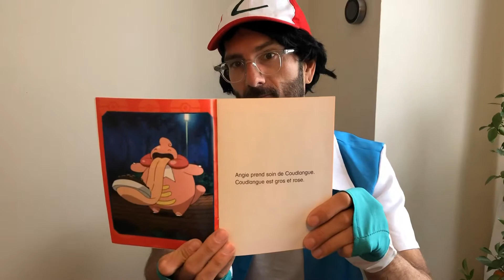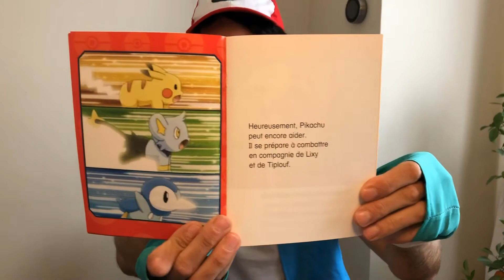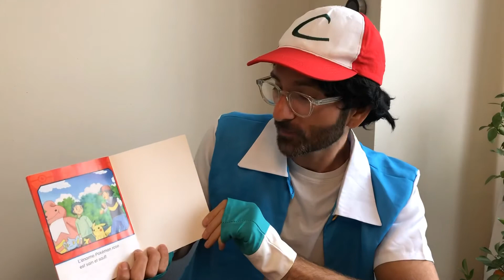Pokémon In French Story Time! #2 | Learn To Read & Speak French For Kids And Beginners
Gotta read em all! Join Monsieur Steve for a Pokémon in French Story Time (read aloud)! Learn to read and speak in French and show your love for Pikachu and all the other Pokémon. This Pokémon French Story Time is great for students wanting to learn French or beginners learning French.

**This is the second in a series of French Pokémon read alouds.

 ***Big thank you to Scholastic for giving me permission to read their books!

I am a French Immersion teacher in Ontario following the Ontario Curriculum doing my best to make learning fun and provide French lessons for kids and beginners.